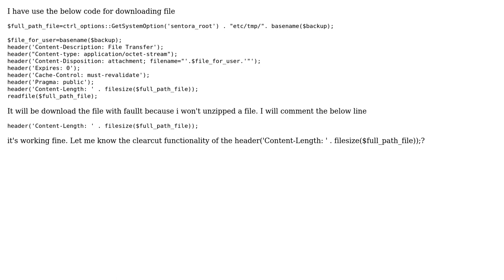What is the use of Content-Length in php header?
With thanks & praise to God, and with thanks to the many people who have made this project possible! | Content (except music & images) licensed under CC BY-SA | Music | Images & others | With thanks to user swapnil shahane user SATHIYA SARAVANA BABU and the Stack Exchange Network Trademarks are property of their respective owners. You are responsible for your own actions.